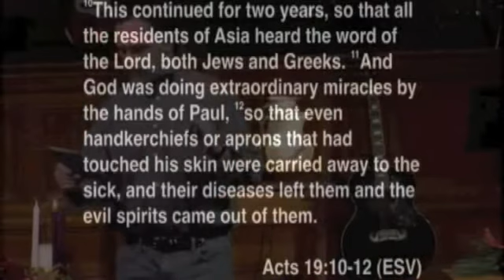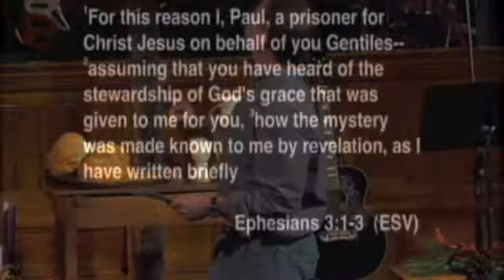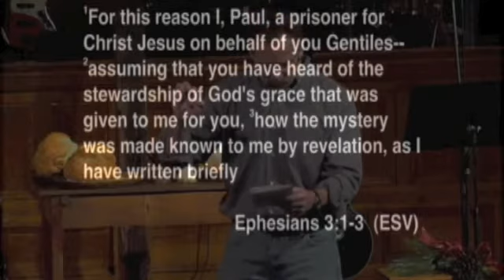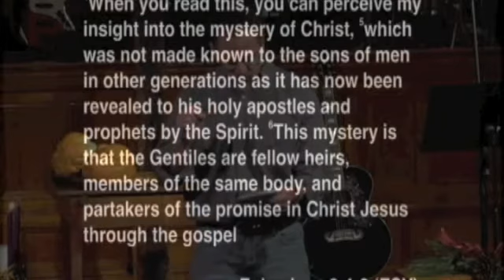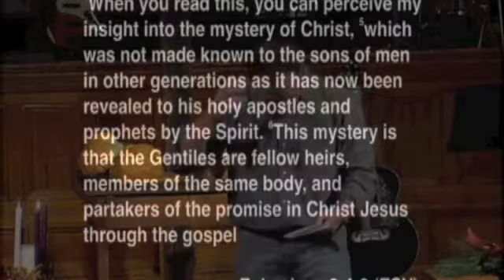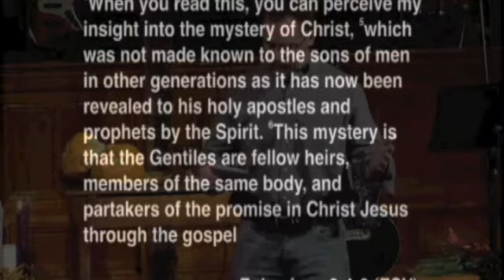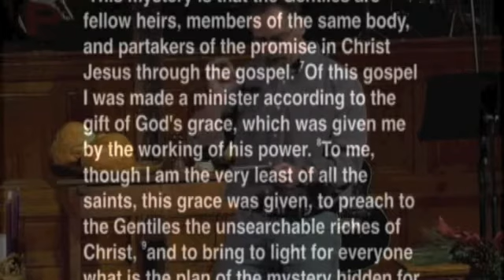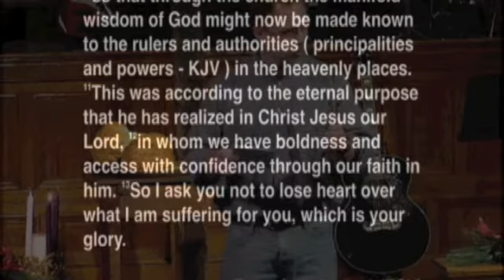2012 12 2 The Successful Christian Life Ephesians 3 1 13 SD Mp4